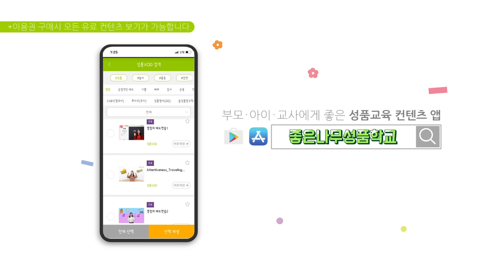[연어처럼 점프] 좋은나무성품학교 | 굿트리뮤직 | 노래로 배우는 좋은성품 | 절제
🎵  연어처럼 폴짝! 연어처럼 폴짝!
       연어처럼 점프! 연어처럼 점프!
       첨벙첨벙 첨벙첨벙
       풍덩풍덩 풍덩풍덩
       위로 폴짝 아래로 폴짝 이리저리 폴짝폴짝
       우리 모두 폴짝
       폴짝 폴짝 점프! 💛

🎀 좋은나무성품학교에서 더 많은 성품노래와 성품동화를 만나보세요

🎀 가정에서 영유아(만 0~2세) 성품교육을 진행하세요!
- 홈스쿨링 [캐비홈세트] 구매하기

100만 명의 아이·부모·교사를 변화시킨 좋은나무성품학교의

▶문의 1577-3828